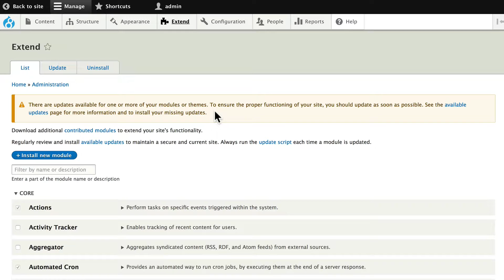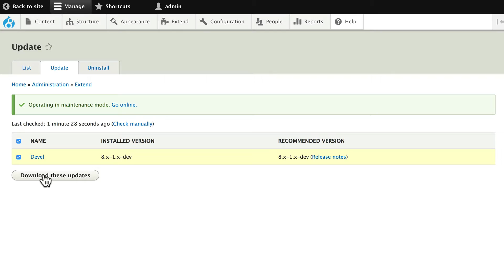Drupal 8 Site Building, Lesson 49: Updating Modules and Themes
Drupal provides one-click updates for modules and themes. Your Drupal site will show you notifications whenever these updates are available.

Try Drupal 8 hosting from GlowHost for just 1 cent for your first month, PLUS get a free domain name, yours to keep!